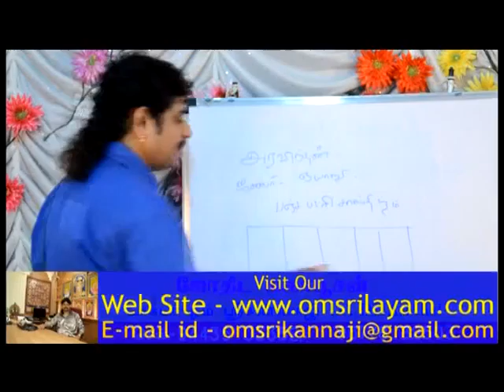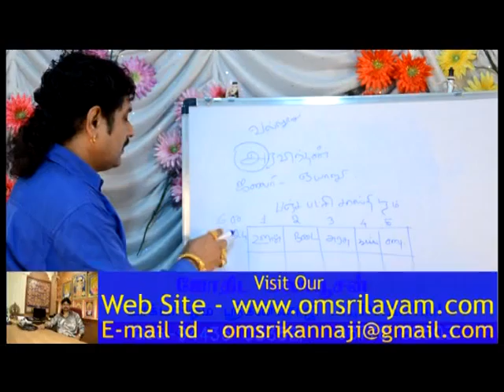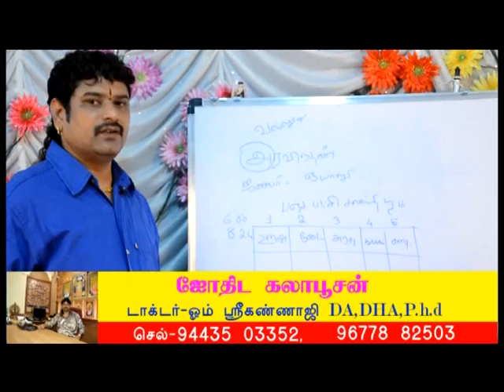om sri kannaji in astrology Q & A program - 35